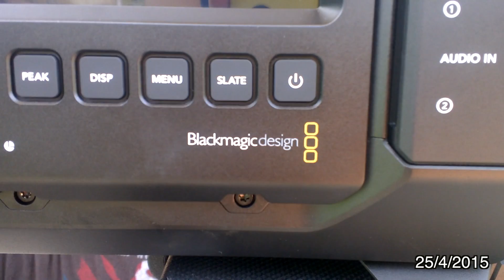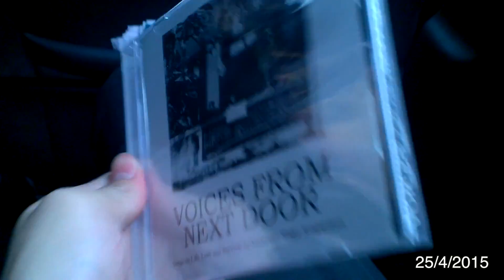Sunway DPA 13' FYP - Vlog 3 (BTS of Azmyl's music video)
James Tsen and I helped out for Azmyl's music video shooting directed by John. The actress in the MV is our super senior - Inez.